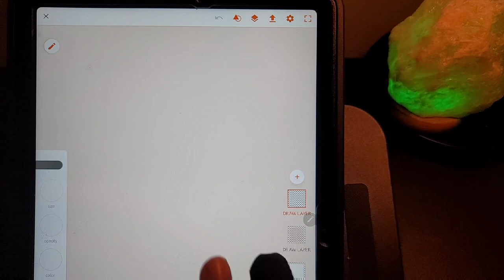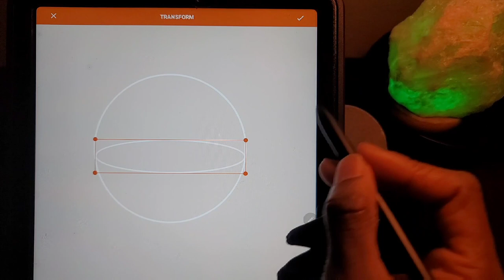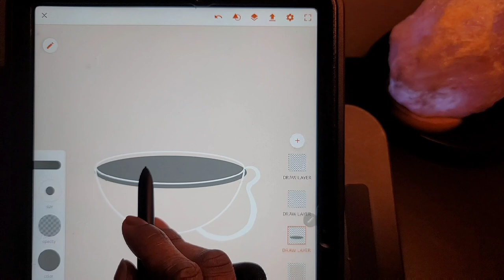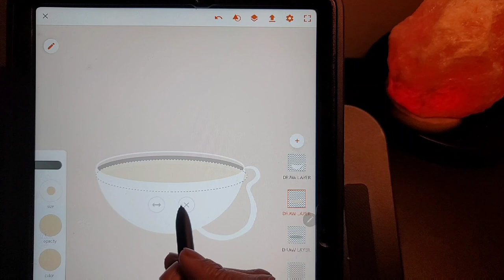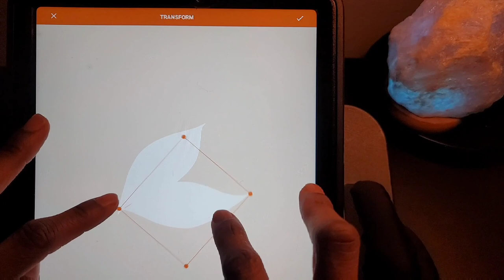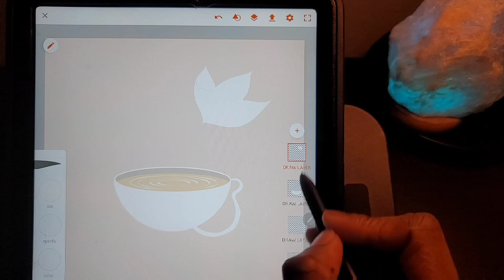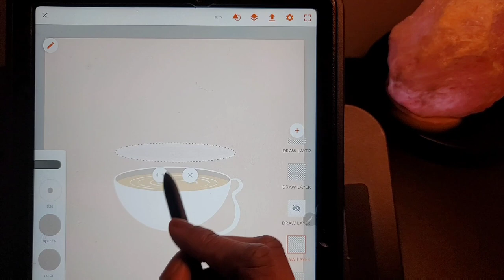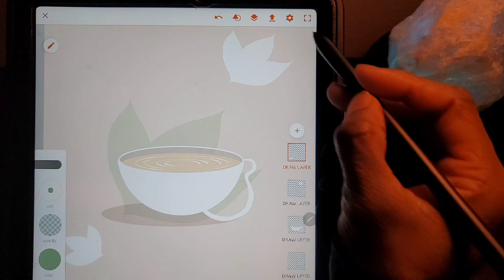Art for relaxation: steamy Cappuccino coffee cup contemporary art tutorial| smooth jazz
Hey guys! Welcome back to the Essence of Mohana channel where i do tutorial videos on digital art, graphite drawings and paintings. Today, you will be watching a step by step steamy Cappuccino coffee contemporary art drawing tutorial for relaxation/stress relief/sleep with smooth jazz. enjoy coffeecupart contemporaryart 🌿

Creativity is Endless"

🖌Tools:
Tablet /Phone / computer
Adobe Draw App
enthusiasm ☺